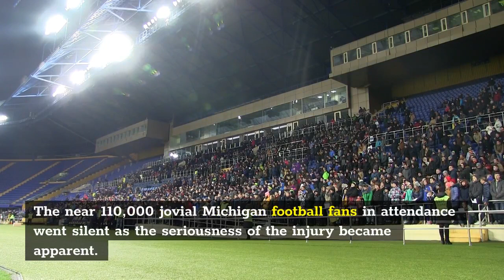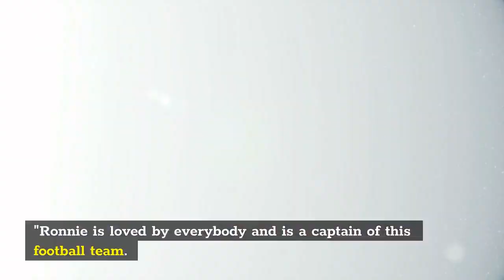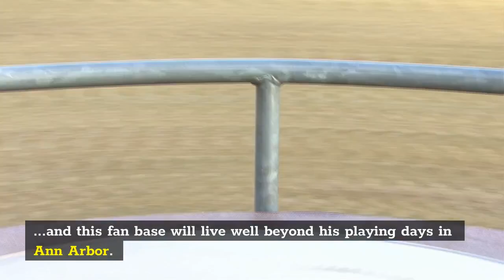Michigan's Juwan Howard Offers Support To Ronnie Bell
Michigan's head basketball coach offered words of support after wide receiver Ronnie Bell suffered a tough injury. It was an extremely difficult sight during an otherwise glorious afternoon inside of Michigan Stadium. In the midst of what would become a convincing 47-14 victory for Michigan over Western Michigan on Saturday, senior captain Ronnie Bell went down in the second quarter with what appeared to be a significant leg injury. The near 110,000 jovial Michigan football fans in attendance went silent as the seriousness of the injury became apparent. Without the ability to put any weight on his leg, Bell would be carried off of the field and ultimately carted into the locker room for further medical attention. Following the injury, social media was flooded with an outpouring of support for Bell - including support from Michigan head basketball coach Juwan Howard. As far as the injury itself is concerned, Michigan fans likely won't hear anything definitive until early next week. During the postgame press conference, there was clearly a look of concern on Jim Harbaugh's face as he addressed the injury with members of the media."That's a big deal," Harbaugh said. "Ronnie is loved by everybody and is a captain of this football team. What can you say other than you hope for the best and expect the worst and wait until you get the MRI results. No matter what, he'll be back. He's got too much drive not to be."Quarterback Cade McNamara also addressed Bell's injury during the postgame press conference, praising the energy he provides to the locker room."He's consistently been a positive energy in the locker room," McNamara said earlier in the week when asked about Bell as a captain. "He's probably one of the most liked guys on the team, for sure."While the injury is unfortunate, Michigan does have considerable depth at the wide receiver position with guys like AJ Henning, Roman Wilson, Mike Sainristil, Cornelius Johnson, Andrel Anthony and Daylen Baldwin. The loss of Bell is significant, but the Wolverines still have plenty of weapons that can help soften the blow if he ends up missing significant time. Regardless of whether or not Bell is able to return during the 2021 season, it's clear - based on all of the reactions - that his impact on this team, his coaches and this fan base will live well beyond his playing days in Ann Arbor. Here's hoping for a speedy recovery.